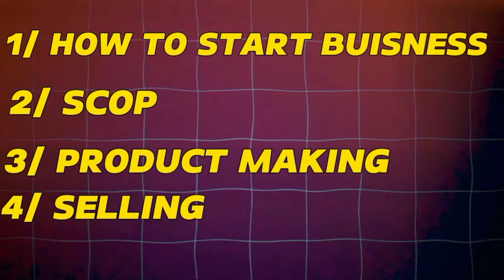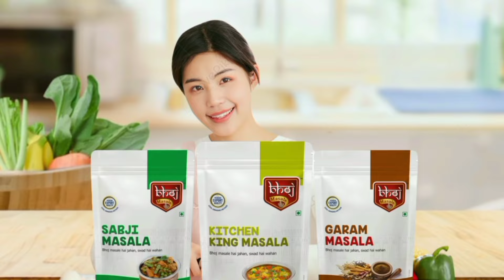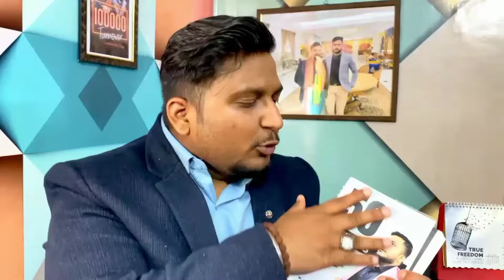हर महीने 2 Lakh कमाने वाला बिजनेस 🔥 Masala Business | Kartik Dhiman | 100% Profit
The purpose of this video is to tell the public How   can you start Masala Business

Kartik Dhiman : Business Coach

Kartik Dhiman is a young Business Coach, Sales Trainer, Content Creator & Founder of Money Eye

• He Trained more than 10,000 youngsters 🇮🇳
• He Build 7 Figure Business in Sales Industry
• He Build 100K Facebook Audience .